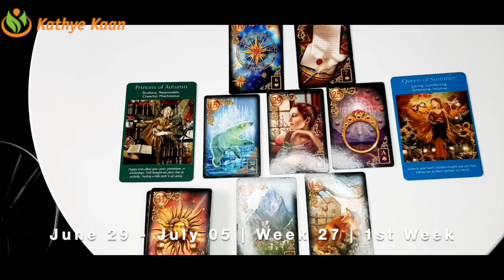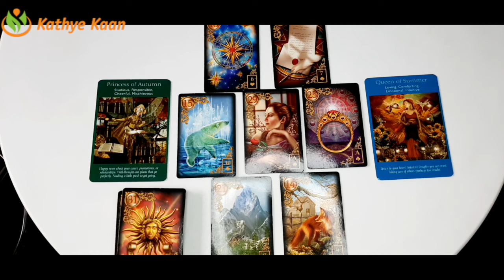Pisces Cancer Scorpio💫 Business Career Wealth Weekly Reading 🌟June 22 July 05 🌈 Water Sign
Thank you for returning! JULY WEEKLY READING 2020 BUSINESS CAREER WEALTH READING bimonthlybusinessreading

Kathye